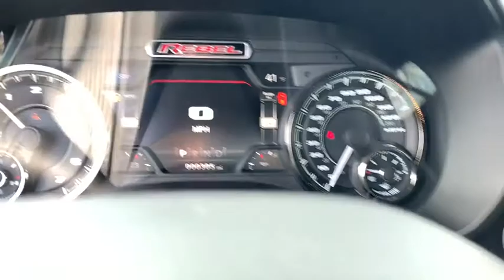2020 Ram 1500 Near me Milford, Mendon, Worcester, Framingham MA, Providence, RI 20-415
Diamond Black New 2020 Ram 1500 available near me in Milford, Massachusetts at Imperial CDJR. Servicing the Mendon, Worcester, Framingham MA, Providence, RI area.

Imperial CDJR
18 Uxbridge Rd

Navigation, Heated Seats, 4x4, Back-Up Camera, WiFi Hotspot, iPod/MP3 Input, Bed Liner, TRANSMISSION: 8-SPEED AUTOMATIC (8HP7... ENGINE: 5.7L V8 HEMI MDS VVT, REBEL LEVEL 1 EQUIPMENT GROUP, BLACK APPEARANCE PACKAGE, BLACK TUBULAR SIDE STEPS, Trailer Hitch, SPRAY IN BEDLINER, RADIO: UCONNECT 4C NAV W/8.4 DISPLAY... REMOTE START SYSTEM. EPA 21 MPG Hwy/15 MPG City! Rebel trim, Diamond Black Crystal P/C exterior. Warranty 5 yrs/60k Miles - Drivetrain Warranty; brbrbrbrKEY FEATURES INCLUDEbrbr4x4, Back-Up Camera, iPod/MP3 Input, Trailer Hitch, WiFi Hotspot. MP3 Player, Privacy Glass, Keyless Entry, Steering Wheel Controls, Child Safety Locks. brbrbrbrOPTION PACKAGESbrbrREBEL LEVEL 1 EQUIPMENT GROUP Radio: Uconnect 4 w/8.4 Display, Rear Window Defroster, Rear View Auto Dim Mirror, Power Adjustable Pedals, Rear Dome w/On/Off Switch Lamp, Universal Garage Door Opener, Heated Front Seats, Heated Steering Wheel, Foam Bottle Insert (Door Trim Panel), Single Disc Remote CD Player, Black Premium Power Mirrors, Sun Visors w/Illuminated Vanity Mirrors, ENGINE: 5.7L V8 HEMI MDS VVT Active Noise Control System, Heavy Duty Engine Cooling, Dual Exhaust w/Black Tips, GVWR: 7,100 lbs, Hemi Badge, 220 Amp Alternator, RADIO: UCONNECT 4C NAV W/8.4 DISPLAY Google Android Auto, SiriusXM Traffic Plus, Disassociated Touchscreen Display, HD Radio, For Details, Visit DriveUconnect.com, Integrated Center Stack Radio, 1-YR SiriusXM Guardian Trial, Air Conditioning ATC w/Dual Zone Control, 5-Year SiriusXM Travel Link Service, GPS Navigation, 5-Year SiriusXM Traffic Service, SiriusXM Travel Link, No Satellite Coverage w/HI/AK/PR/VI/GU, 8.4 Touchscreen Display, Apple CarPlay, BLACK TUBULAR SIDE STEPS, SPRAY IN BEDLINER, BLACK APPEARANCE PACKAGE Black Front Bumper w/Black Plate, Black Exterior Truck Badging, Black Outline Mustache Grille Texture 3, Monotone Paint, Instrument Cluster Theme 5 - Rebel 2, Wheels: 18 x 8.0 Gloss Black, Black Headlamp Bezels, Body Color Door Handles, RAM Grille Badge - Black brbrbrbr.brbrPrice does not include tax, title, registration, documentation fee or other applicable fees, and includes our Imperial Trade Assistance Bonus of $1,000 for qualifying 2010 or newer retailable trades. To receive advertised promotional price, the vehicle must be paid in full and take same day delivery from dealer stock. Call or email our phone and internet team for the most current rebate information and Imperial discounts. Price cannot be combined with any other discounts or promotions and is subject to change based on market value at any time without notice, customer must mention promo code in order to qualify for internet special discount. The information contained herein is deemed reliable but not guaranteed, dealer not responsible for any misprint involving the price or description of the vehicle, it's the sole responsibility of buyer to physically inspect and verify such information prior to purchasing. Transparency is our goal. NO WHOLESALERS OR DEALERS! brbr MORE ABOUT US: Imperial Cars Purchase With Confidence: 1) Free Car Fax Vehicle History Report Available For All Of Our Vehicles Online. 2) Imperial Certified All used cars go through a Rigorous 125-Point Vehicle Inspection. 3) Bottom Line Pricing 4) 5 Day or 200 Mile Exchange Program for Your Total Confidence If you are not happy with it bring it back within 5 days or 200 miles and we'll give you a credit of your full purchase price toward the purchase of another vehicle. (excludes Renewed for You Vehicles)  $1,000Must trade 2010 or newer retail-able trade.br - Exp. 12/31/2020
Quick Order Package 25W Rebel,3.92 Rear Axle Ratio,Wheels: 18 x 8.0 Gloss Black,Cloth/Vinyl Low Back Bucket Seats,Rebel Level 1 Equipment Group,Black Appearance Package,Bed Utility Group,Black Tubular Side Steps,Rear Wheelhouse Liners,Remote Start System,Spray In Bedliner,Trailer Brake Control,Radio: Uconnect 3 w/5 Display,Radio: Uconnect 4C Nav w/8.4 Display,Radio: Uconnect 4 w/8.4 Display,Bucket Seats,4 Way Front Headrests,Rear 60/40 Folding Seat,4 Adjustable Cargo Tie-Down Hooks,Front Seat Back Map Pockets,Full Length Upgraded Floor Console,GPS Antenna Input,Power 4-Way Driver Lumbar Adjust,Black Front Bumper w/Black Plate,Deployable Bed Step,Google Android Auto,Disassociated Touchscreen Display,SiriusXM Satellite Radio,Integrated Center Stack Radio,4G LTE Wi-Fi Hot Spot,5-